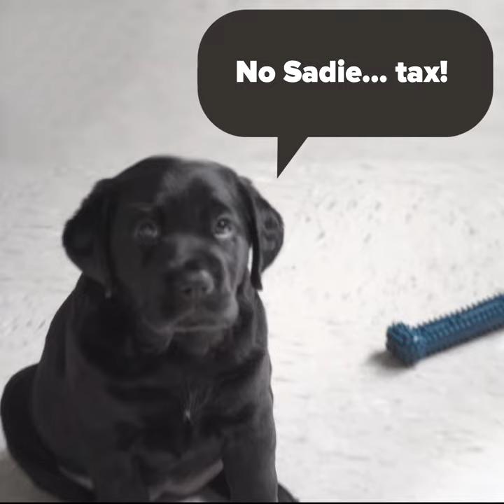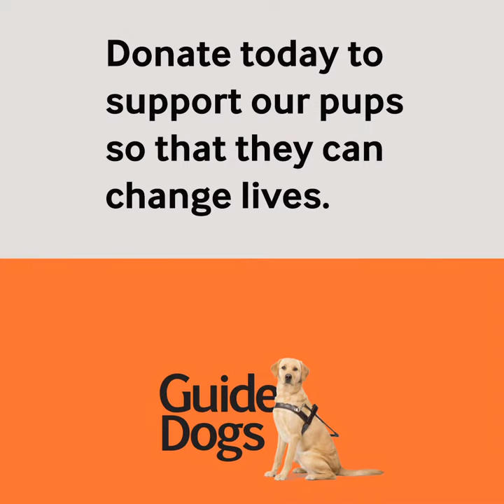Early Puppy Development Program Appeal 2020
Did you know that only 40% of pups in training become fully qualified, working Guide Dogs? Whilst this is in line with international standards, we are always striving for improvement in order to meet the increased demand for highly skilled Guide Dogs. You can help us deliver our Early Puppy Development Program.